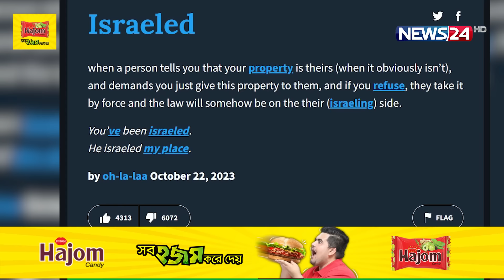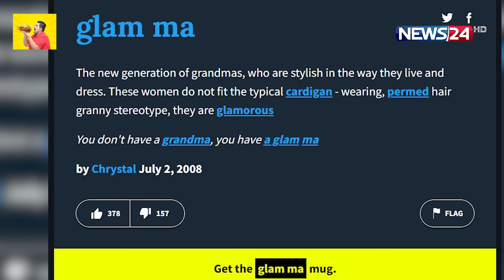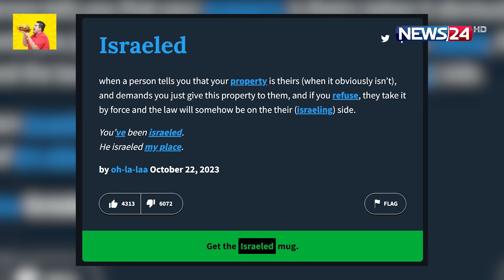ডিকশনারিতে জায়গা পেল নতুন শব্দ ‘ইসরায়েলড’, অর্থ কী? | News24 International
এবার জনপ্রিয় অনলাইন অভিধান Urban Dictionary-তে জায়গা পেয়েছে নতুন শব্দ Israeled. আর সেই অভিধানের সংজ্ঞানুসারে, অন্য কারও জিনিসকে নিজের বলে দাবি করাকেই বলে ‘Israeled.’

NEWS24 Team